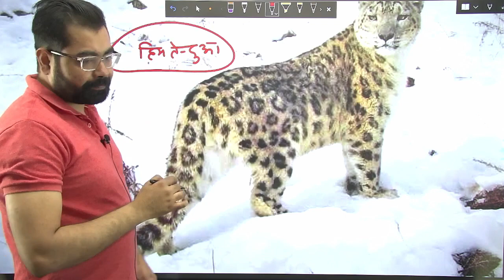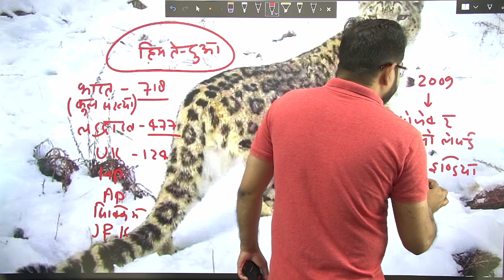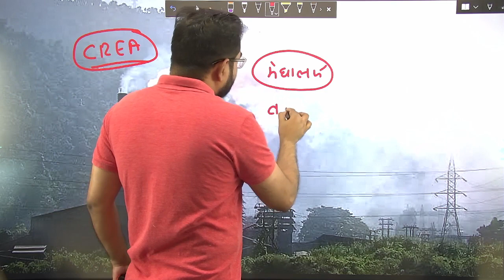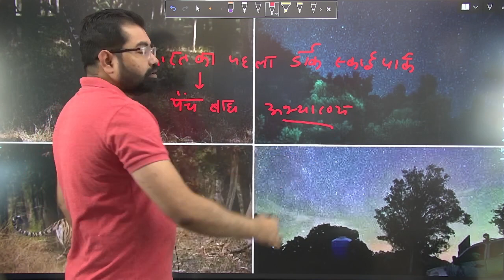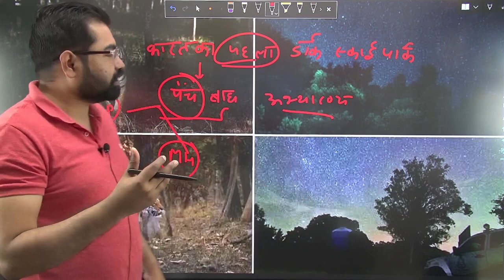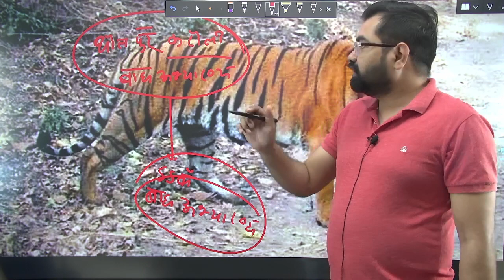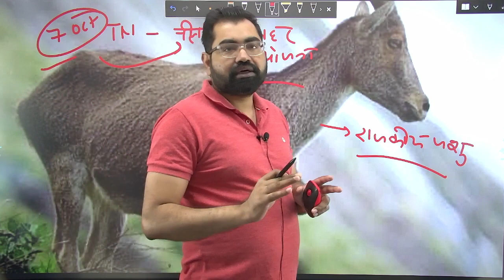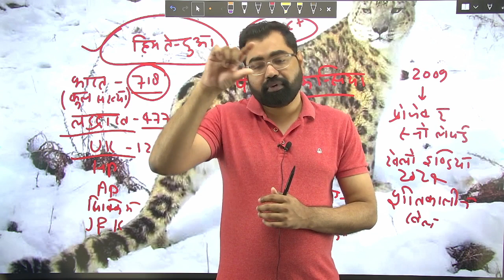Current Affairs 2023-24 L-100 For IAS/All State PSC/SSC & All other One Day Exam